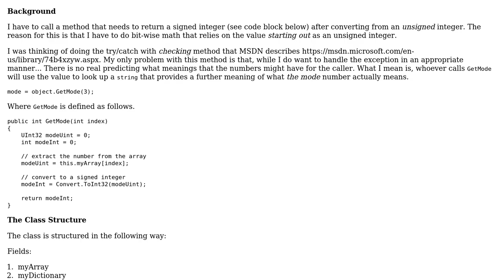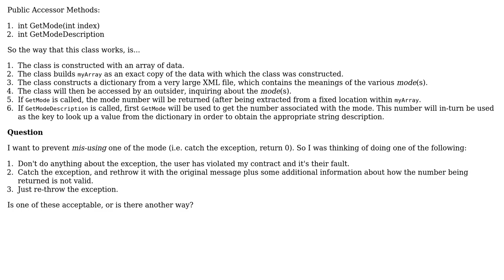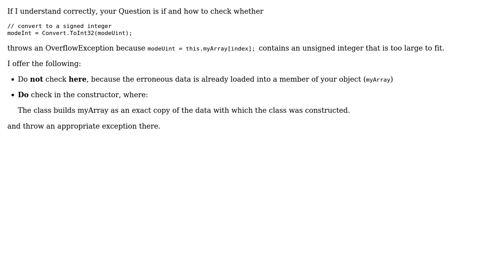Overflow Exception Checking Problem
With thanks & praise to God, and with thanks to the many people who have made this project possible! | Content (except music & images) licensed under CC BY-SA | Music | Images & others | With thanks to user Snoop user Martin Ba and the Stack Exchange Network Trademarks are property of their respective owners. You are responsible for your own actions.